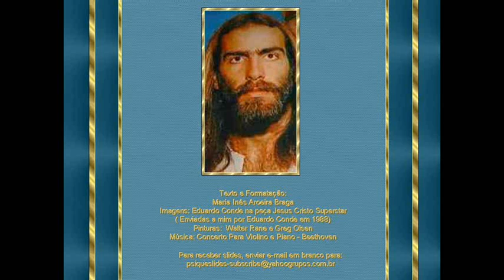Jesus e a Páscoa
Texto, Formatação e Vídeo: Maria Inês Aroeira Braga
Imagens: Eduardo Conde na peça "Jesus Cristo Superstar"
e outras recebidas por e-mail